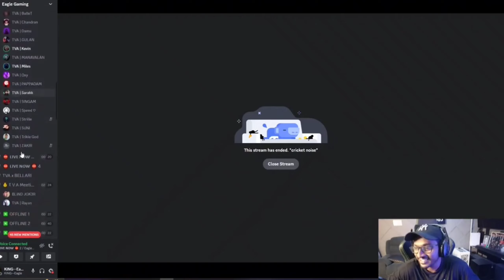TVA NEW BOG LINEUP😂🤣🔥| New line Up Revealed😱🔥🔥eaglegaming